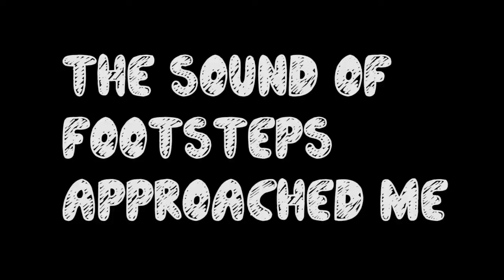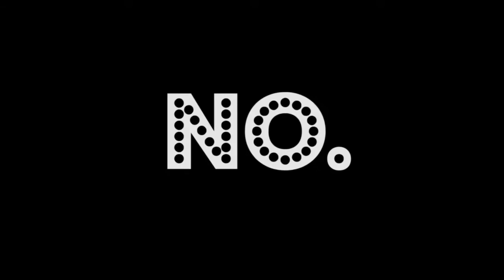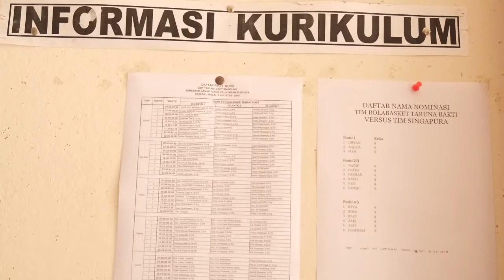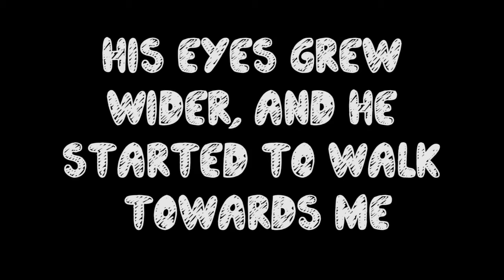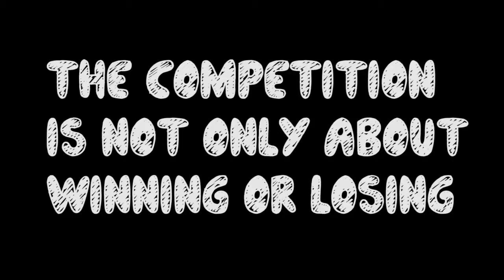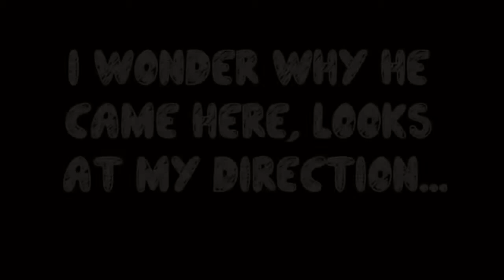Perepet Jengkol Means Happiness!!!